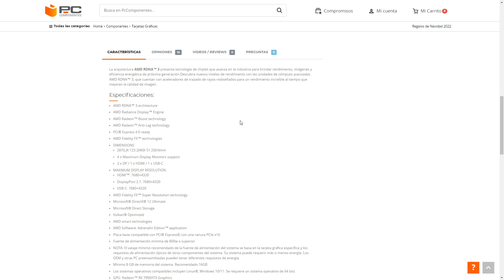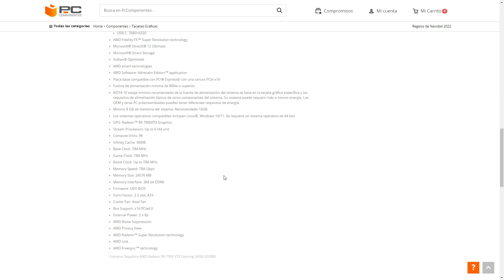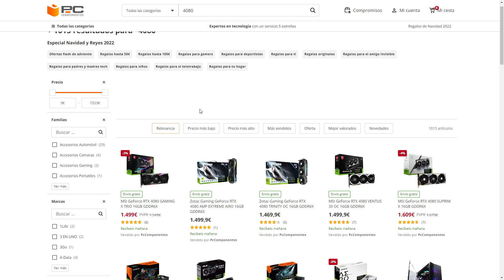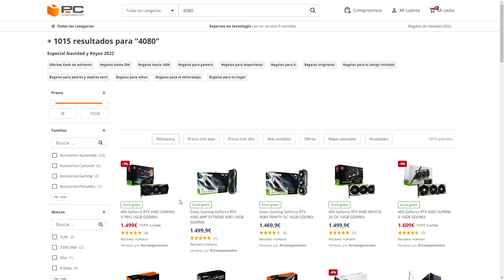Sapphire AMD Radeon RX 7900 XTX Gaming 24GB GDDR6 1642,98€ Comentado con voz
Para esto te compras la 4090 a 1869euros
Es que se ponen de acuerdo para que la gente crea que valen esto y hace que pensar. es horrible.